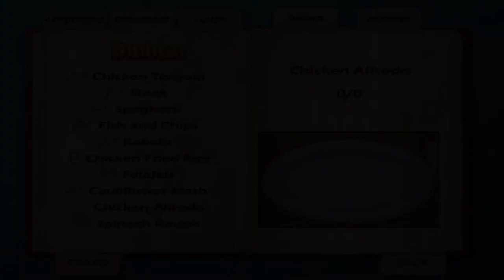Cooking Academy Walkthrough - Dinner #8 - Cauliflower Mash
Falafels - 5 Steps

Score: 511 + Grade: A+